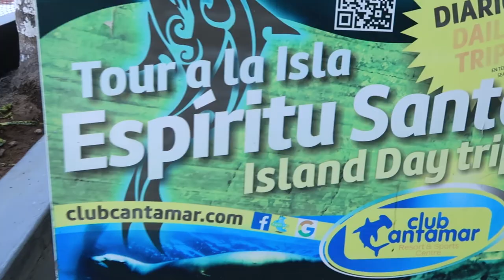BEST THING TO DO IN BAJA CALIFORNIA SUR - MEXICO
VIDEO DESCRIPTION:

This was definitely the best day of the entire trip in Baja California Sur. We went on a boat trip in La Paz to two islands called Isla Espiritu Santo and Isla Partida. Once we arrived we have an amazing time snorkeling with the friendly sea lions for about 30 minutes. Later one we went to an amazing little beach called Ensenada Grande and had some more amazing snorkeling experiences. This is a must do activity if your in Baja!